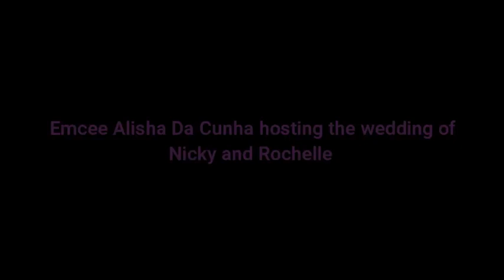Alisha Da Cunha- Emcee/ MC/ Host- hosting the wedding of a Goan couple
Well, it is not just how you start an event, but how you manage every aspect of the function and also how you end it on a high note. This wedding, that I hosted had a lot of detailing to do, but nevertheless, it's fun when clients like and appreciate novelty and innovation. I always look forward to creative parties like these. I want to thank all my subscribers for the massive views and support. Warmest regards.